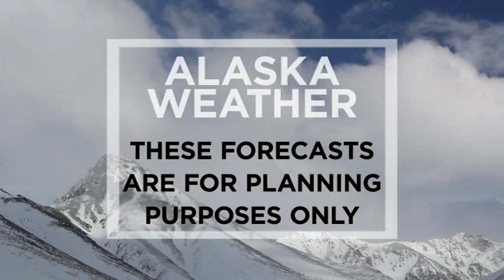November 6th, 2018 - Alaska Weather